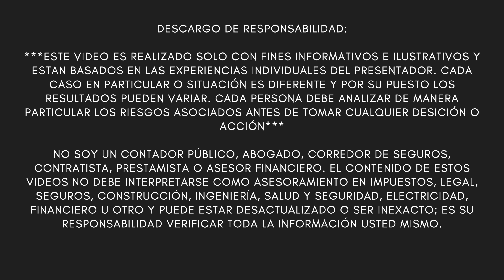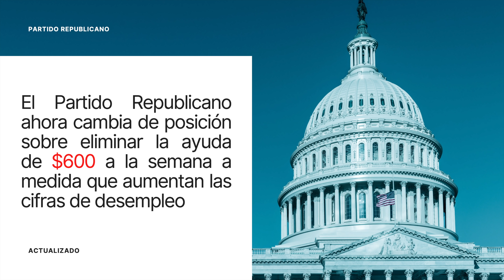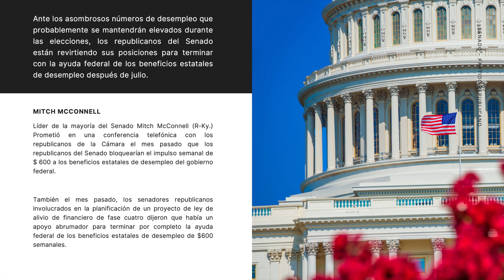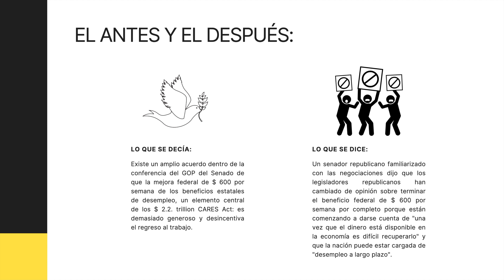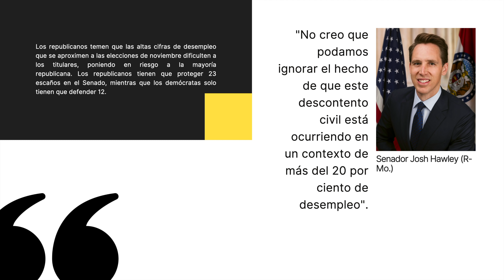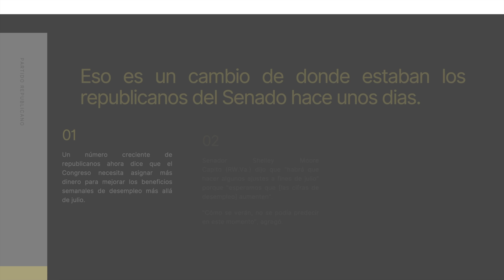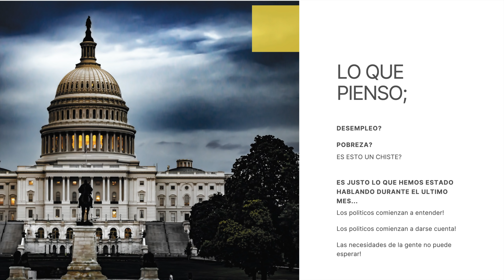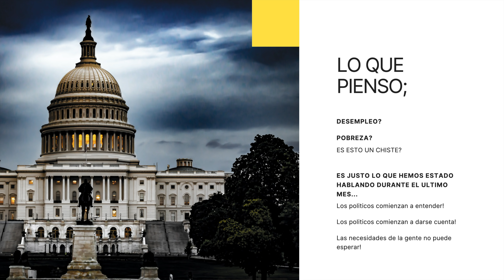NUEVA LEY DE ESTIMULO. MAS AYUDA VIENE EN CAMINO. REPUBLICANOS CAMBIAN DE POSICION. $600 SEMANALES!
SENADORES REPUBLICANOS, CAMBIAN DE POSICIÓN SOBRE LA NUEVA RLEY DEESTIMULO FINACNIERO. EN UNA NUEVA POSICIÓN, LOS SENADORES AHORA SE MUESTRAN POSITIVOS EN APOYAR QUE LA AYUDA DE $600 SEMANALES POR DESEMPLEO CONTINUE. NUEVAS DECLARACIONES DE SENADORES REPUBLICANOS ACERCA DE ESTE BENEFICIO, EL CUAL HABIAN SIDO MUY CRITICOS HASTA HACE SOLO UNOS DIAS Y QUE AHORA SE MUESTRAN A FAVOR DE MANTENER.